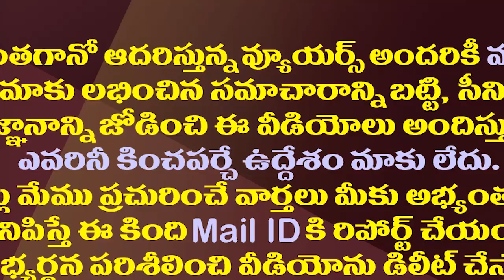అచ్చెన్నవిషయంలో ఏదో తేడాకొడుతున్నట్లుందే.!| Chandrababu Does Not Seem To Care Much About Atchannaidu